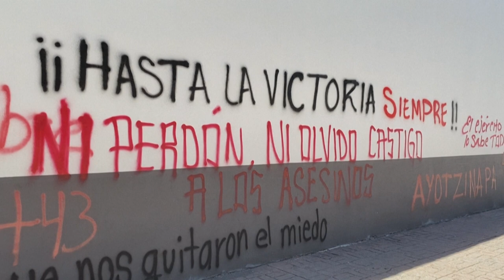Familias de 43 jóvenes desaparecidos en México denuncian falta de información en investigación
Familiares de los 43 jóvenes desaparecidos en 2014 en México denunciaron el lunes falta de información en la pesquisa que realiza el gobierno, a un día de que se conmemoren nueve años del caso.